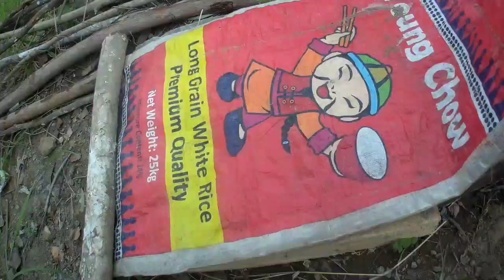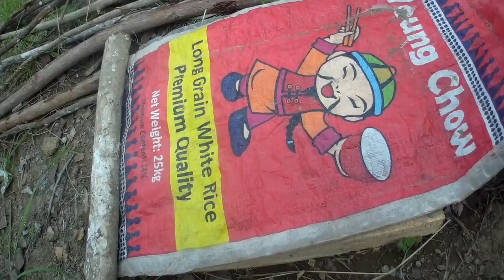SUNOG SA DAMOHAN/SEMPLING HAPUNAN/PAG GAWA NG SEEDLING TRY/DHO TENGS TV/KATIPUNAN/DIPOLOG CITY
PAG SUNOG SA MGA DAMO SA KILID NG KUBO AT SIMPLING SALO SALO KASAMA KAPAMILYA PAG GAWA NG PUNLAAN GAMIT ANG DAHON NG SAGING..LAKAS NG APOY AMG BILIS NASUNOG ANG MGA DAMO